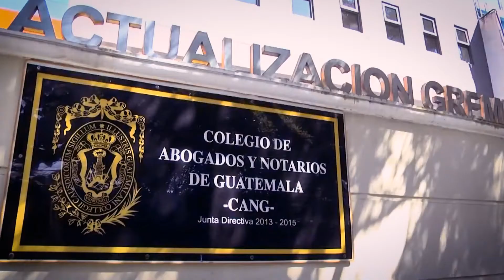🏛️IXLegislatura, juramentación a magistrados designados por el CANG a la CC.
Hoy en el Pleno del Congreso de la República de Guatemala:

Juramentación a magistrados electos y designados por la Asamblea del Colegio de Abogados y Notarios de Guatemala, a la Corte de Constitucionalidad.